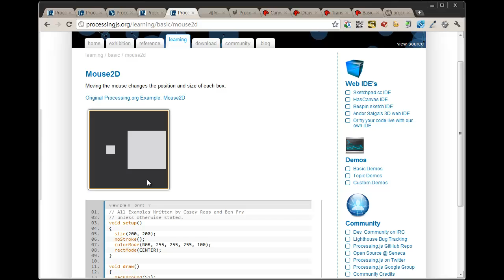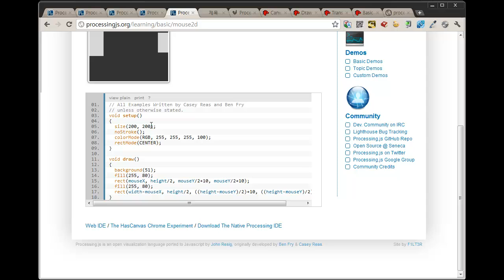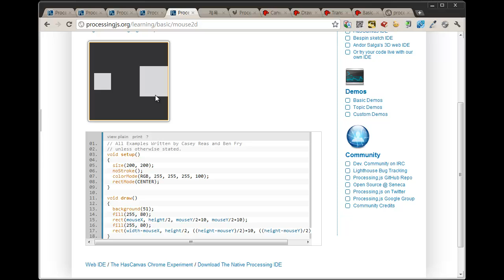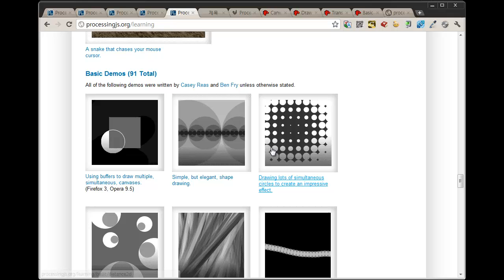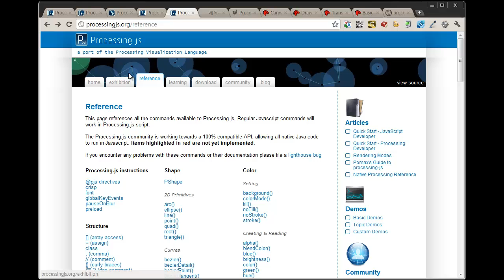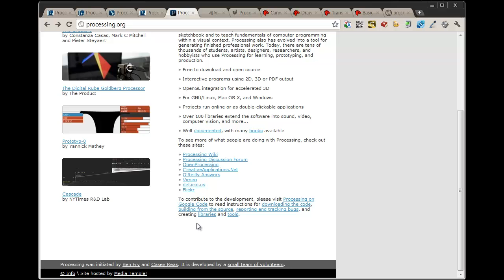processing js 스스로하기